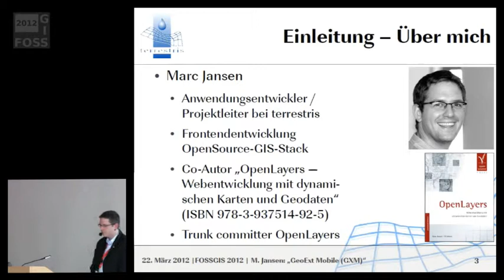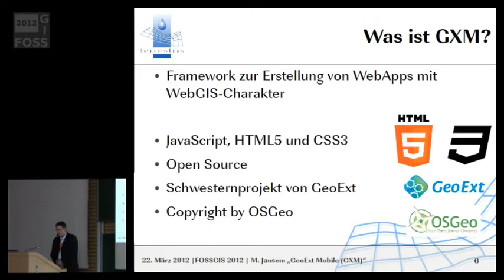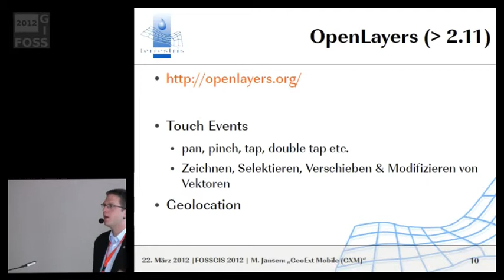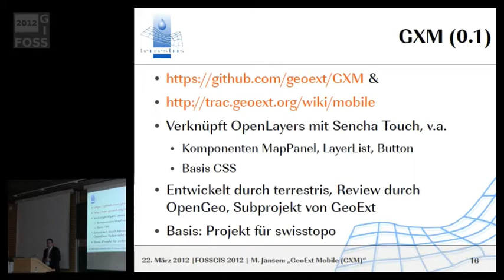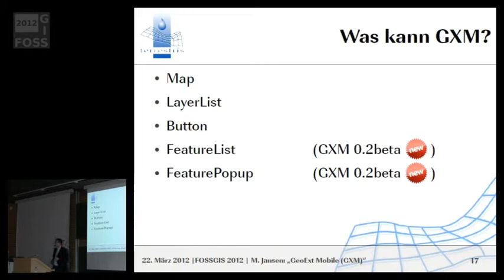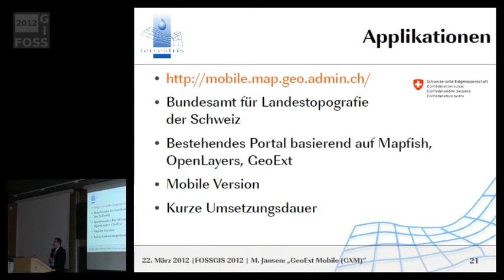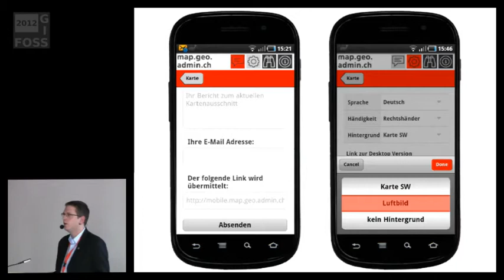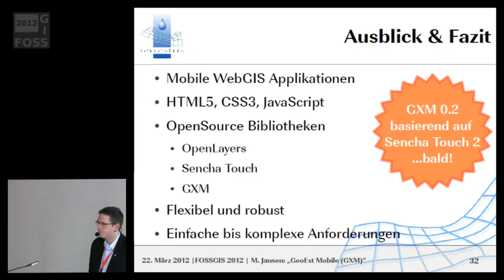2012 - Marc Jansen: GeoExt Mobile (GXM)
GIS WebApps mit nativem Look and Feel für unterwegs

GeoExt Mobile (GXM, und ist eine noch junge Open Source Bibliothek, welche die Funktionalitäten von OpenLayers und Sencha Touch verknüpft, um Entwickler in die Lage zu versetzen, mobile WebGIS-Anwendungen (WebApps) zu erstellen. Hierbei können die vielfältigen Möglichkeiten der Basisbibliotheken voll ausgenutzt werden

  * Verwendung aller Kartentypen und Interaktionswerkzeuge, die OpenLayers unterstützt
  * Oberflächenelemente von Sencha Touch, die natives Look and Feel im mobilen Browser gewährleisten

Der Vortrag wird die Schwestersoftware von GeoExt vorstellen und deren Möglichkeiten aufzeigen. Hierbei werden die Entstehungsgeschichte der Software, die verfügbaren Klassen und auch Beispiele für den Einsatz von GXM in Kundenprojekten beleuchtet.